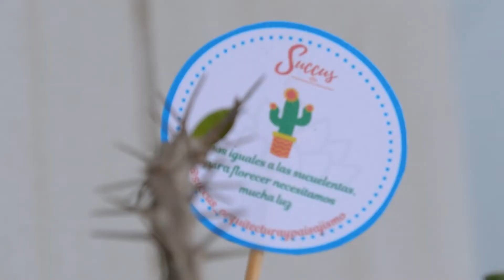Ligmar Morales - emprendedora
Ligmar es ciudadana venezolana y creadora del emprendimiento Succus Arquitectura y Paisajismo. Con el apoyo de USAID, WOCCU y Unión Venezolana, recibió capacitación en la Escuela de Soñadores que le ha servido para fortalecer y hacer crecer su negocio..